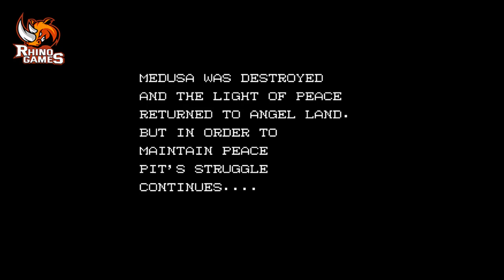Kid Icarus (NES) 1987 Full Game 100% Walkthrough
DO YOU THINK MY CHANNEL IS USEFUL? THANKS! A complete full game 100% walkthrough for the entire story mode of  Kid Icarus on NES  This covers all main levels, plus levels and expert levels in the entire game.

This is an instructional video that shows how to complete the entire game from start to finish.  Did you enjoy the  Kid Icarus and looking for more games?  I've got it tons of videos from all of your favorite games.